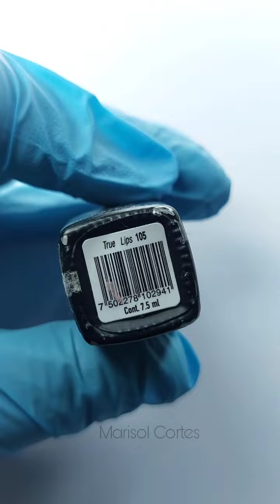PINGÜINO NAVIDEÑO en uñas PASO A PASO 💅❄